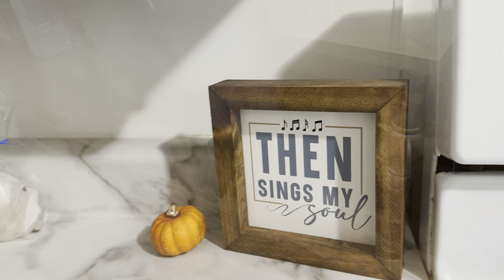Embrace the season: A cozy FALL home tour design while living with PMDD. Getting it organized!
Feeling good in my follicular phase! PMDD home decor!

Music from Uppbeat (free for Creators!)

QRPOBBLSPQPKCGNJ